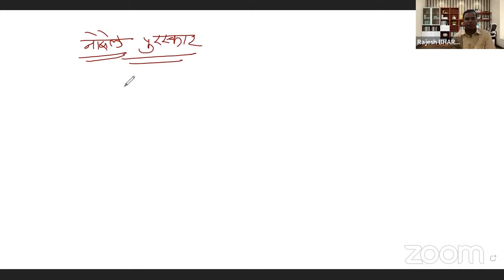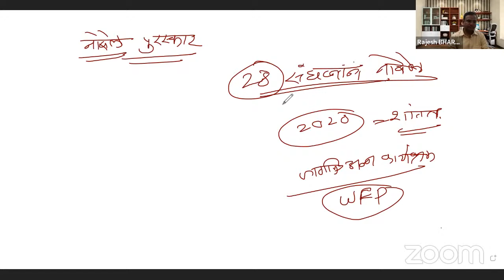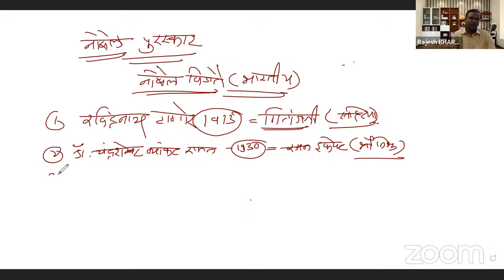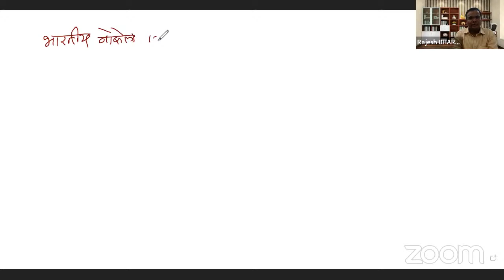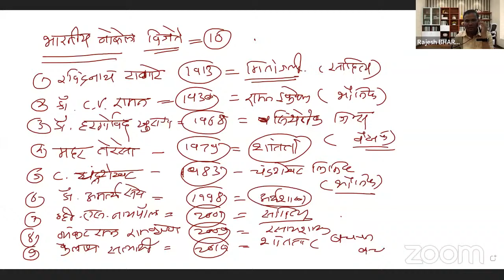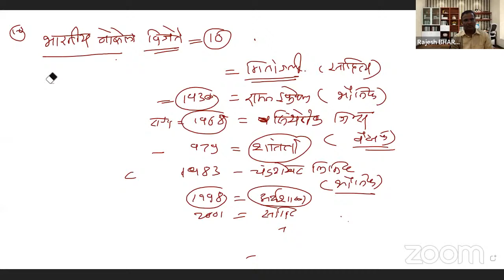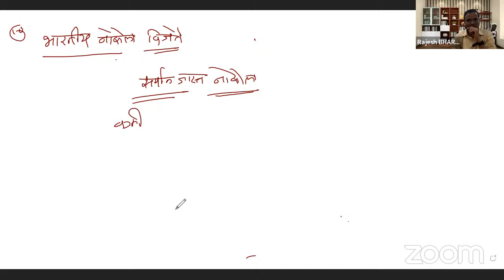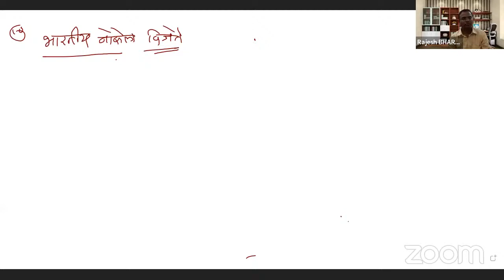MPSC राज्य सेवा Prelims 2022 | चालू घडामोडी : Part 4 : महत्वपूर्ण पुरस्कार | Rajesh Bharate Sir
212, Above UNION Bank, Opp. Keshav Dwar, Near Reshimbag Ground, Nagpur.